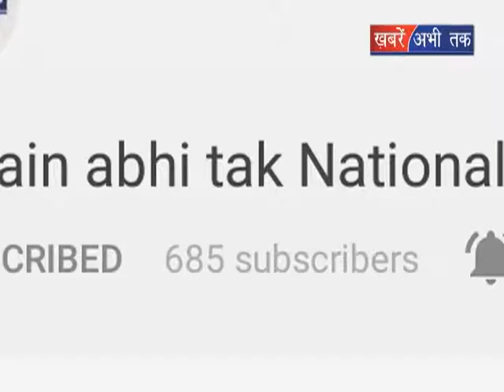सरकारी चॉपर का IAS अधिकारी ने घूमने में किया प्रयोग || Khabrain Abhi Tak Live